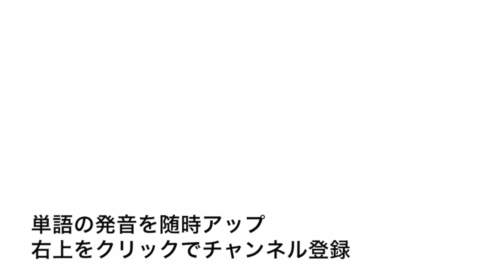英単語 bulldoze 発音と読み方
英単語bulldozeの発音動画です。

イギリス英語での発音記号は「ˈbʊl.dəʊz」でアメリカ英語での発音記号は「-doʊz」です。